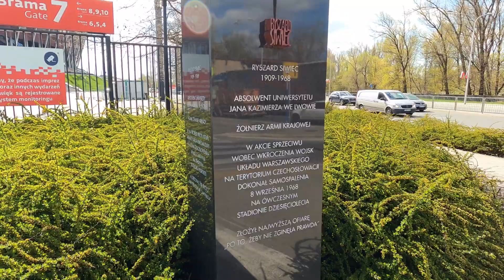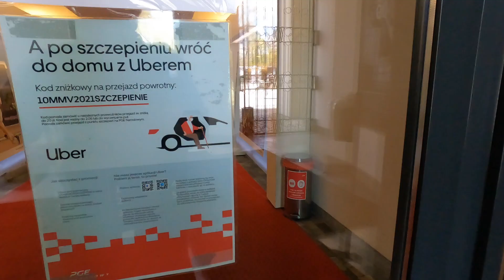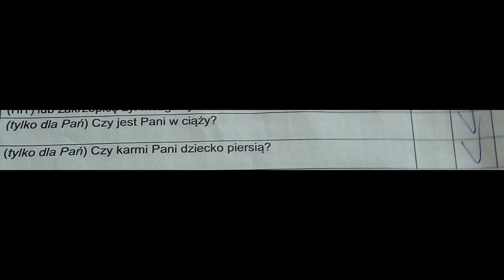VLOG, KTÓRY MIAŁ NIE POWSTAĆ, czyli Stadion Narodowy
Miło będzie jeśli docenisz pracę włożoną w ten film, zostawisz suba, dasz łapkę albo komentarz ;)

Nie namawiam. Wyrażam własne zdanie na ten temat. Udałem się na Stadion Narodowy, żeby się zaszczepić. Z powodów rozumowych, bo ta choroba istnieje oraz po to, żeby móc swobodnie podróżować. Poza tym w filmie wyrażam swoją opinię o niektórych żołnierzach. Tak zwanej samoobrony, czy jak kto woli pospolitego ruszenia, którzy chyba czują się zbyt pewnie w swojej roli. No i testuje nową kamerę. Zapraszam do oglądania. Vlogi z podroży też będą. Mam jeszcze mnóstwo ciekawych historii do opowiedzenia.